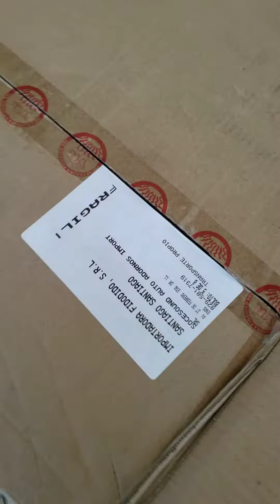Bajo 15 hamakan. YR . MH audio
Es el mismo bajo con diferente marca